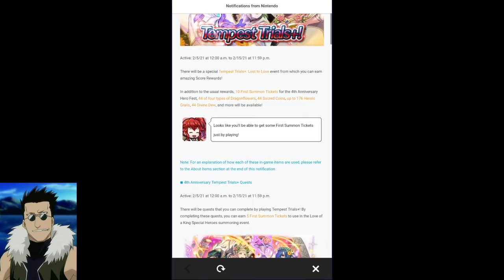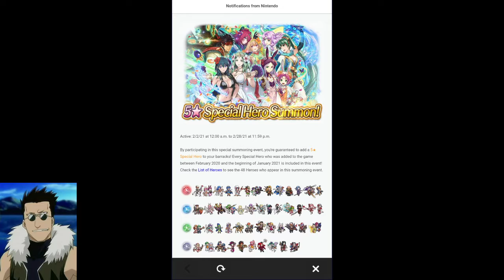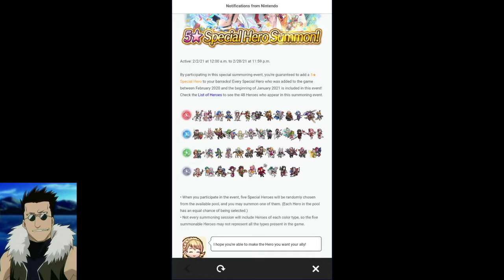A momentous occasion in feh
"Nough said"
-Bernie Mac